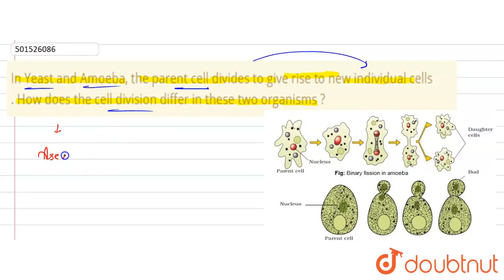In Yeast and Amoeba, the parent cell dividesto give riseto newindividualcells . How doesthe cell...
In Yeast and Amoeba, the parent cell dividesto give riseto newindividualcells . How doesthe celldivisiondiffer in thesetwo organisms ?
Class: 12
Subject: BIOLOGY
Chapter: REPRODUCTION IN ORGANISMS
Board:CBSE

👉 Have Any Query? Ask Us.